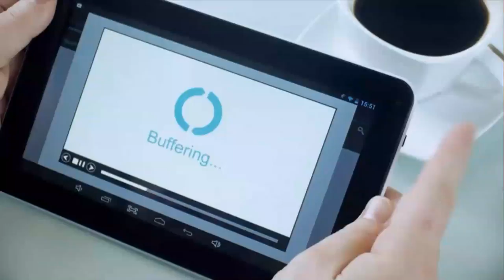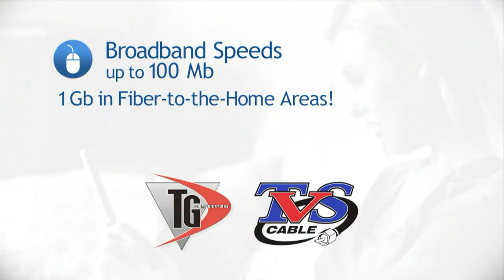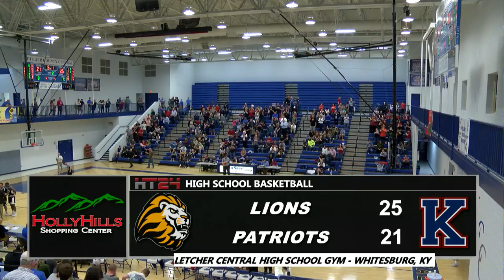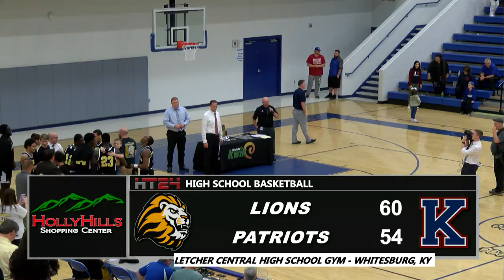2018 53rd District - Cordia vs KCC